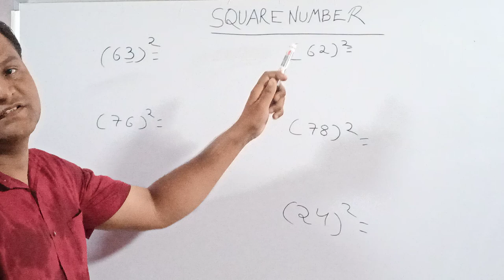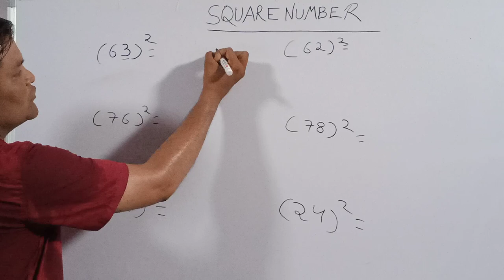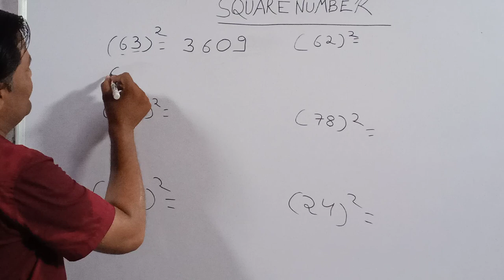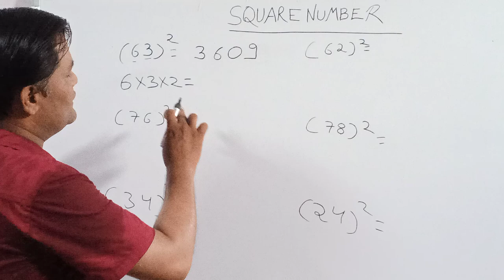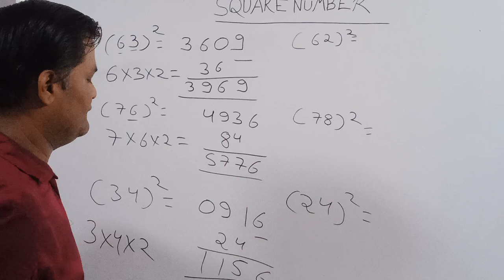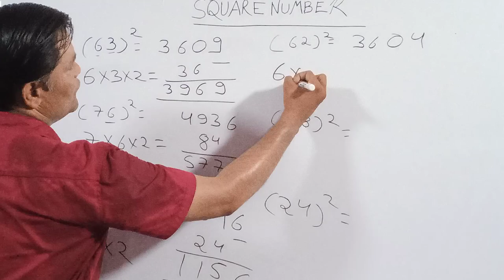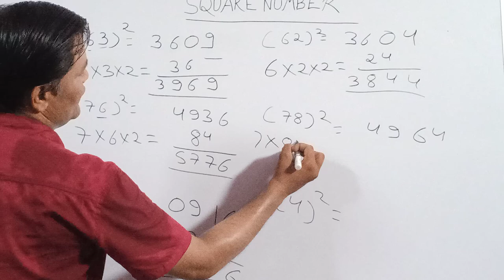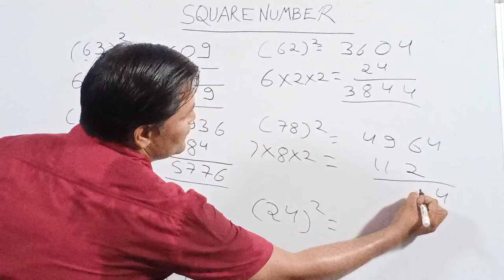MATHS BY YOGESH TRIPATHI SIR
SQUARE TRICK